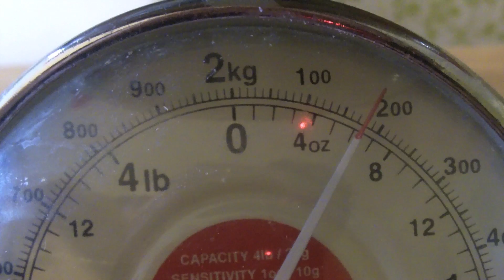Unboxing Adidas F50 Adizero TRX Firm Ground Leather Football Boots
The boots I wear in this video are the Adidas F50 Adizero TRX Firm Ground Leather Football Boots in the Lightning White / Lightning White / Infrared colourways from Kitbag.com. You can view them